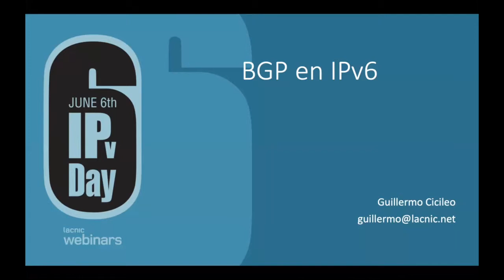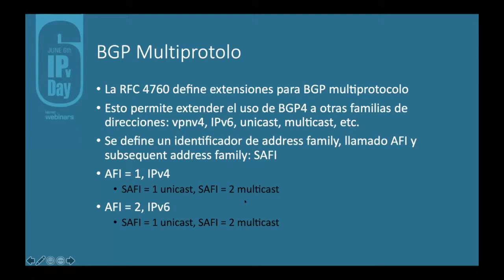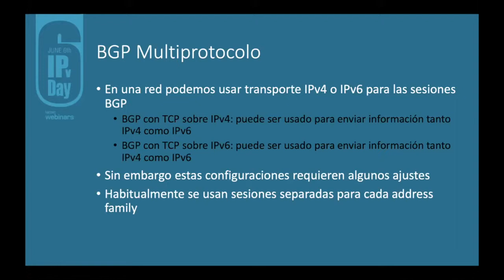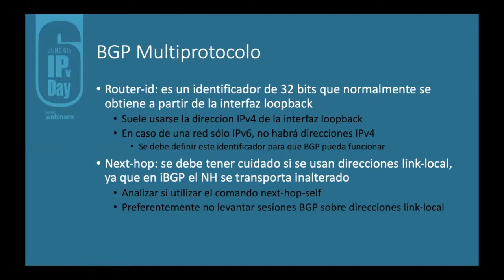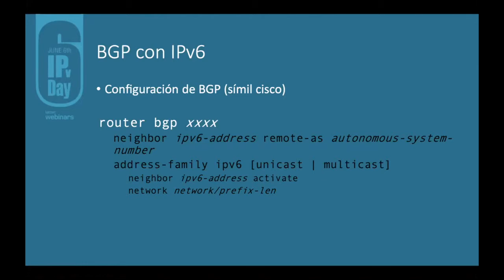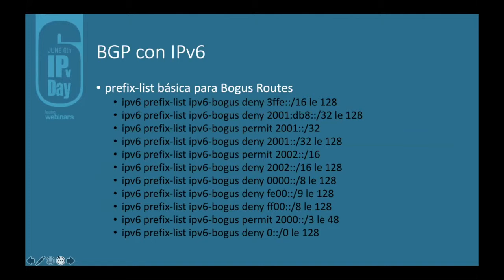IPv6day - Lightning Talks: Implementando multiprotocol BGP